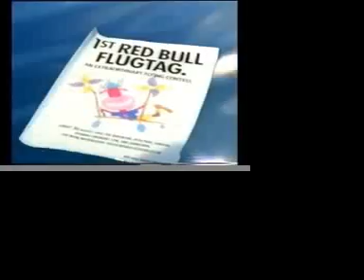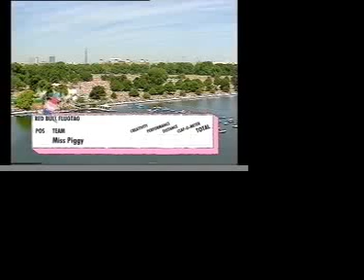Red Bull Flugtag Muppets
See the triumphant flight of the Miss Piggy at the First UK Red Bull Flugtag in Hyde Park London in 2004. Designed by Tim Simpson.